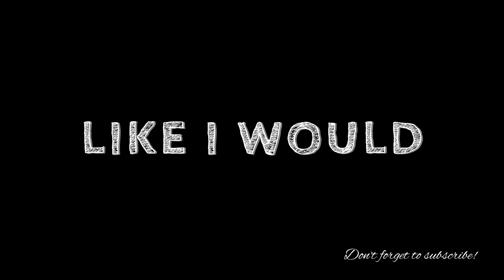ZAYN - LIKE I WOULD (COVER)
YAAAS ZAYNSQUAD!! I'm glad that I'm sharing with you all a new cover .This has been an incredible journey and I can't tell everyone how much it means to me that you support me! Find me on...
ibrahimsalem
I love the vibe of this song !! :) I had a lot of fun making this for you guys. Let me know if you want more!! I LOVE YOU GUYS!